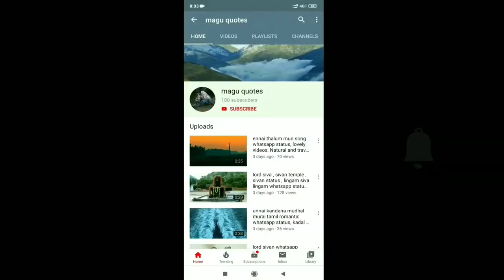Kannmani anbodu nan eluthum kadithame whatsapp status tamil , guna whatsapp status tamil, natural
Kannmani anbidy nan eluthum kadithame whatsapp status tamil , guna whatsapp status tamil, natural video travel videos MaguQuotes MQ

MALAYALAM WHATSAPP STATUS
ENGLISH_WHATSAPP STATUS
HINDI_WHATSAPP STATUS

30 Best Heart Touching Love 30 Best Video WhatsApp Status WhatsApp Status 30sec WhatsApp Status 2019 Newest WhatsApp Status New WhatsApp Status Status New WhatsApp Status Video 2019 magu Creation